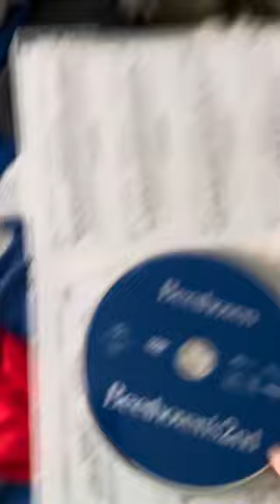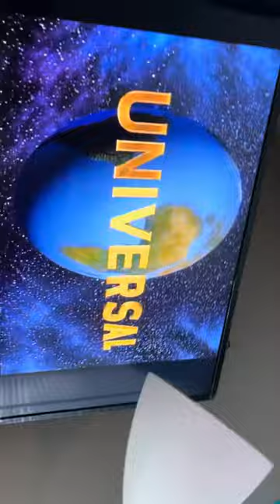Beethoven 1 and 2